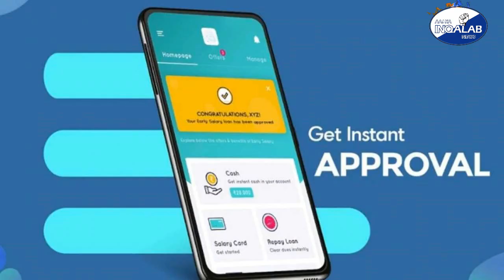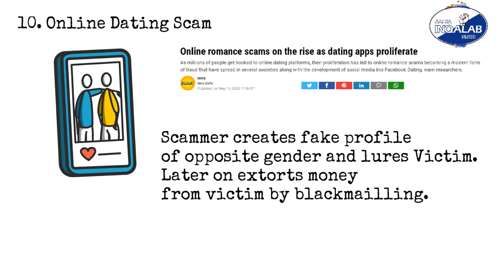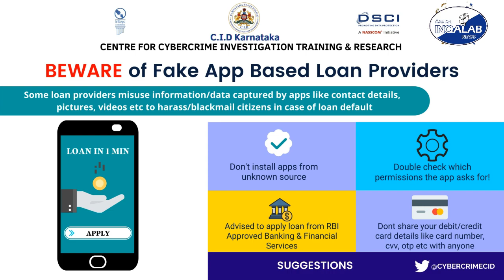SPECIAL NEWS: LOAN APP SE RAHO HOSHIYAR; BLACKMAILING KA HORAHA HAI KAROBAR,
After a break, they are back again with different names! Instant loan apps which lend small sums of money targeting the low-income group mostly are back in business. Although, following requisition from the law enforcement agencies the Google play store removed around 220 apps, the business thrives and harassment continues.

More than the interest rate, the point of worry for the borrowers is the harassment of the recovery agents who resort to social shaming, pushing the victim to a spot where they find ending their lives as the only means to escape the social stigma.